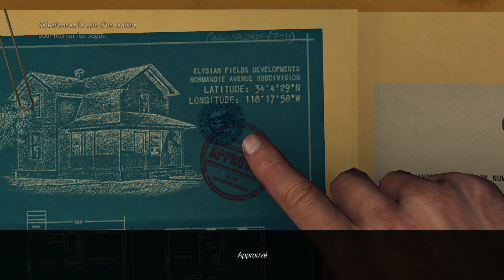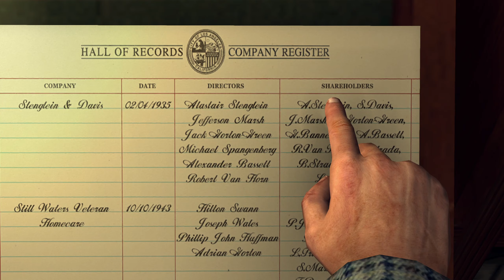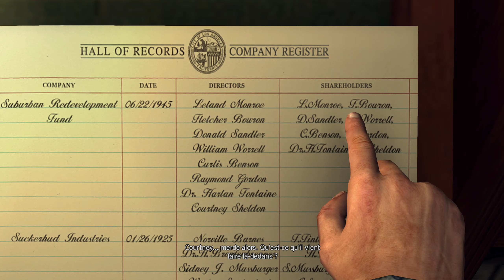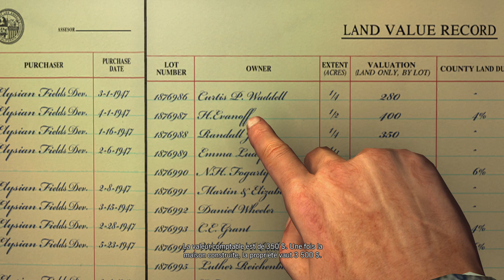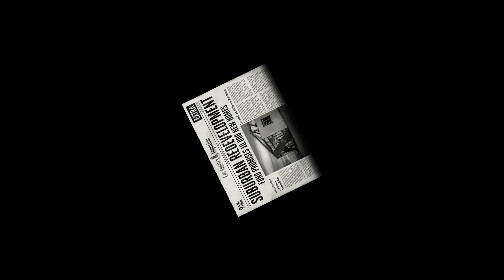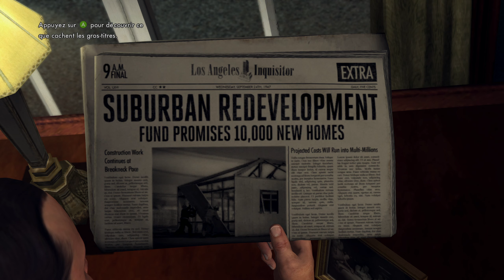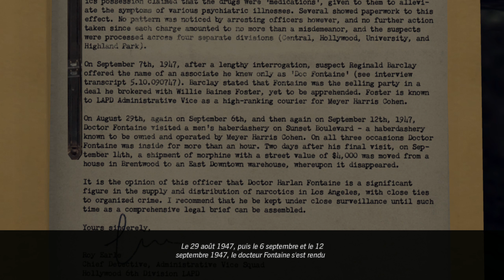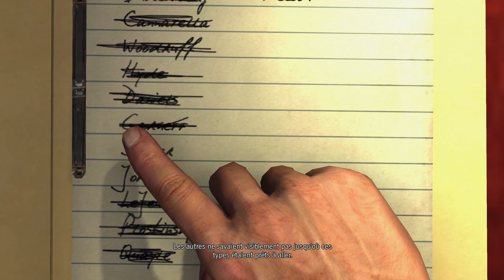BGS 46 - L.A. Noire - Part 22 - A Polite Invitation 2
Fin de la mission.